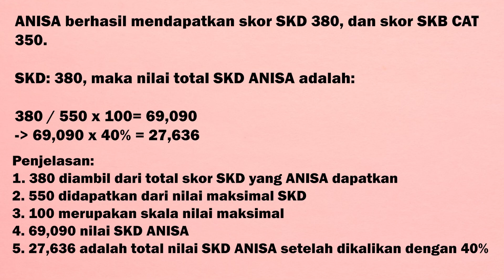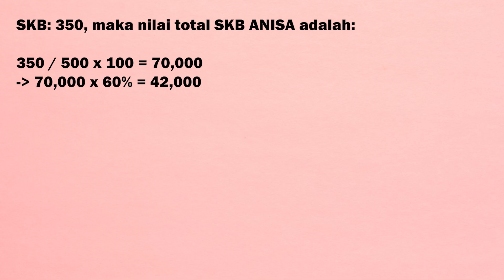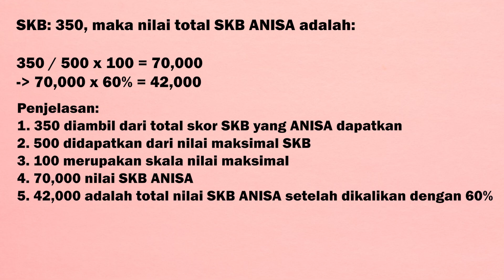WAJIB TAHU! CARA HITUNG INTEGRASI NILAI SKD & SKB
cara hitung nilai integrasi skd dan skb cpns 2021 ternyata mudah banget hloo.. kalian bisa iseng hitung duluan biar bisa prediksi kira-kira lolos gak yaa jadi cpns tahun ini?? semoga kalian bisa mendapat integrasi nilai skd dan skb tertinggi di formasi kalian yah!! semangat